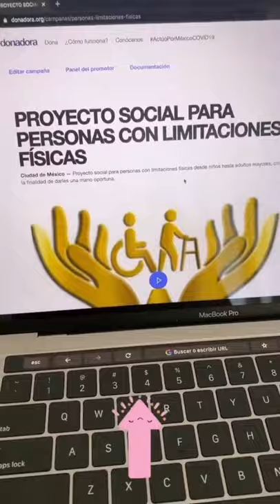Ary Tenorio Renunció a Miss CDMX.➡️ Embarazo? Por publicaciones? Luisito tuvo que ver?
AryTenorio Renunció a representar a CDMX en miss México, no se sabe por que lo cierto es que podría ser por polemica publicación de LuisitoComunica o sus publicaciones lijera de ropa, esperemos confirmaciones de ella misma.